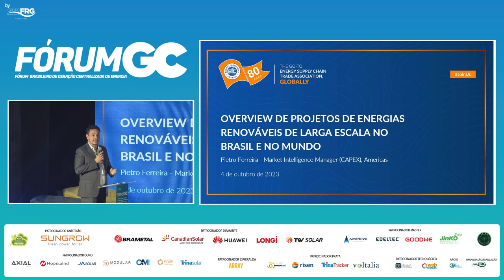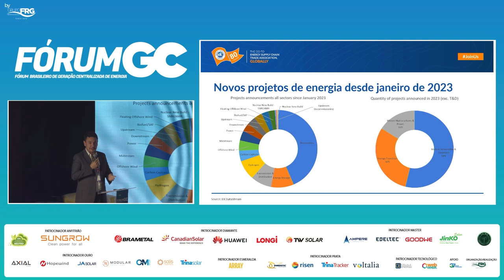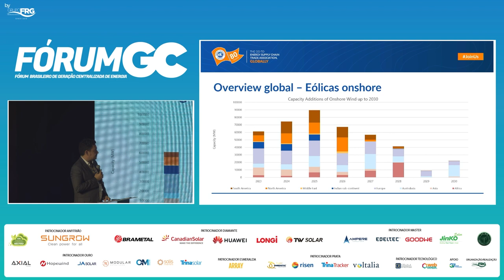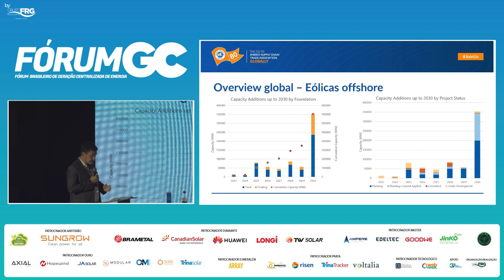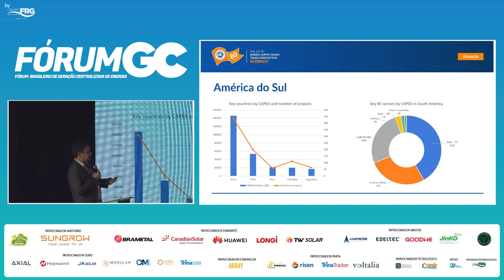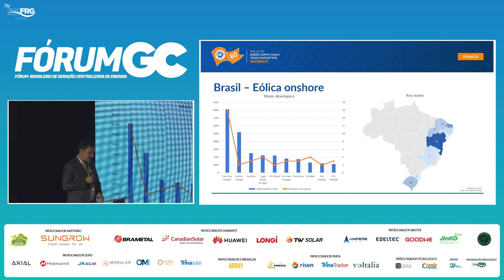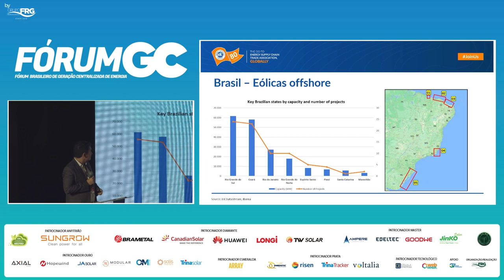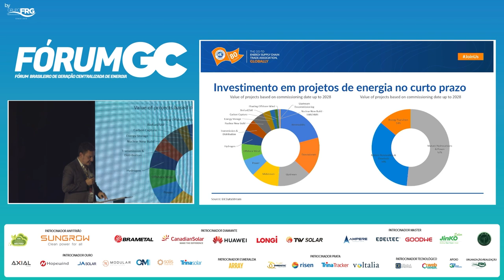PIETRO FERREIRA - Gerente de Inteligência de Mercado (CAPEX) - Energy Industries Council (EIC)